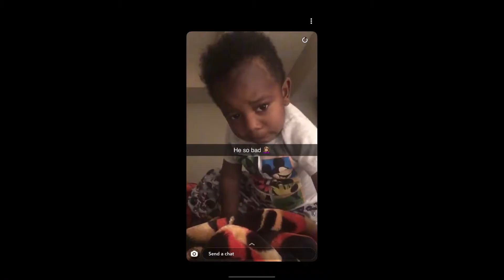THIS HOUSE NEVER CLEAN (JUSTCOMDEY)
THIS IS NOT FOR REAL THIS WAS A MADE UP SKIT SO MAKE SURE YOU JOIN THE TEEFAM TO GET MORE FUNNY VIDEOS.

I am here to make you laugh and smile:} Let me know what crazy video you want me to do next! Make sure you do a great thing for not only your self but to everyone else around you!!!

Smile
Have a Great Day/Afternoon/Evening/Night

Teestyle_music